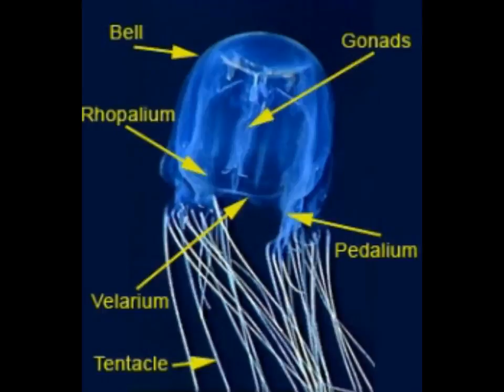10 Most Poisonous Animals In The World 1